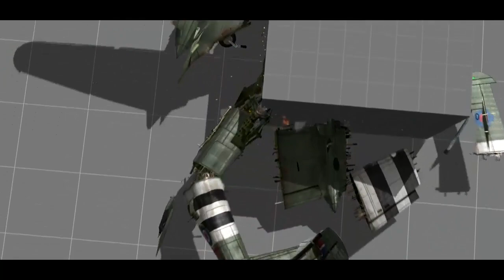BRUTAL CRASH 8 || BeamNG Drive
Saya hanya minta sedikit bantuan dari anda. tidak berat hanya menggunakan ibu jari anda.

I'm just asking for a little help from you. not heavy just use your thumb.